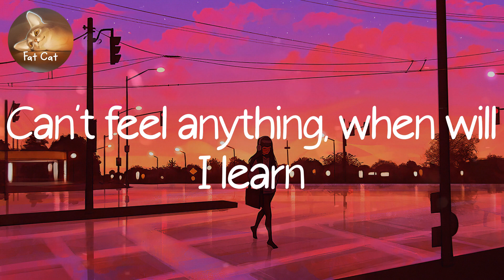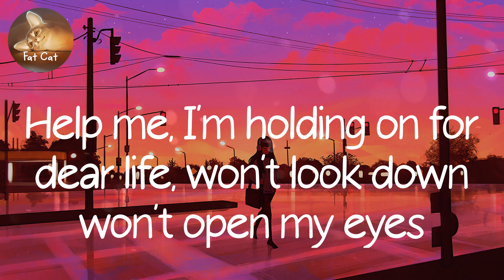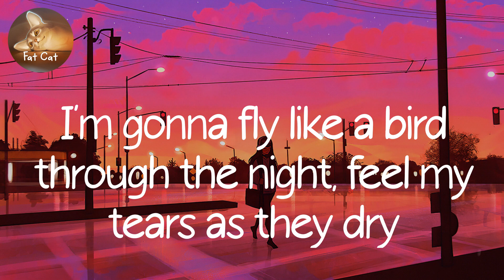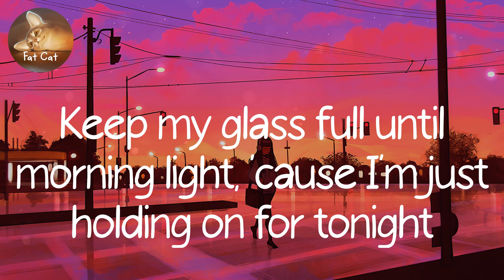Playlist | Chandelier - Sia (Lyrics) | Fat Cat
1, 2, 3 1, 2, 3 drink
1, 2, 3 1, 2, 3 drink
1, 2, 3 1, 2, 3 drink
1, 2, 3, 1, 2, 3 drink
1, 2, 3, 1, 2, 3 drink
1, 2, 3, 1, 2, 3 drink